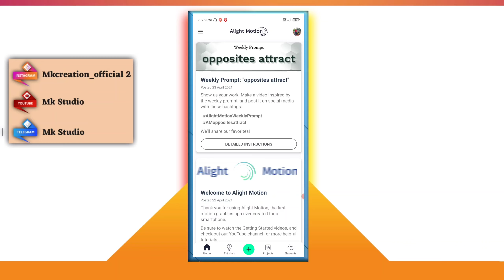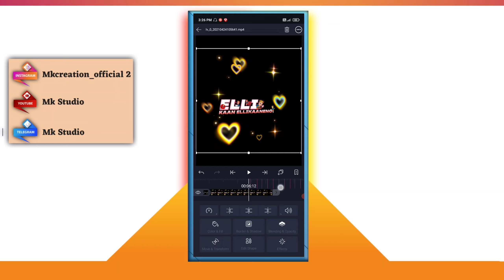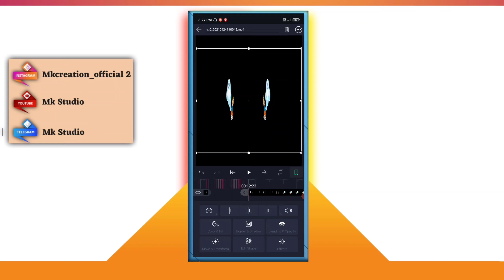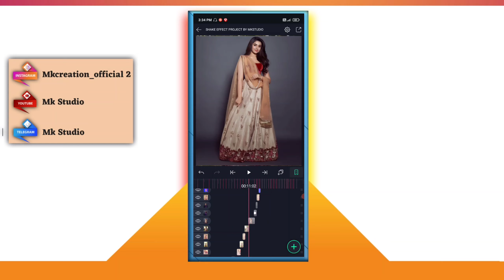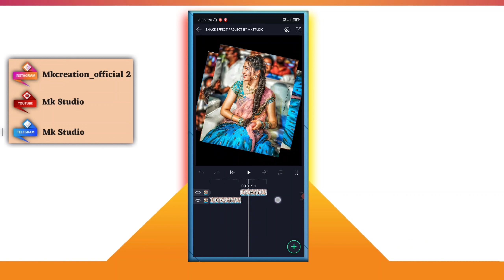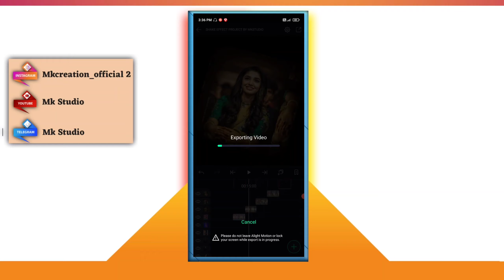Alight Motion New Photo Shake Effect Video Editing⚡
ಕನ್ನಡದ ಚಾನಲ್ ಹಾಗೂ ಕರ್ನಾಟಕದ ಚಾನಲ್

➡ ɪᴀᴍ ᴜsɪɴɢ ʜᴇᴀᴅᴘʜᴏɴᴇs🎧:-

🔶𝗬𝗢𝗨𝗥 𝗤𝗨𝗘𝗥𝗬-
🔺Banner editing
🔺Logo editing

                             𝓽𝓱𝓪𝓷𝓴𝔂𝓸𝓾...